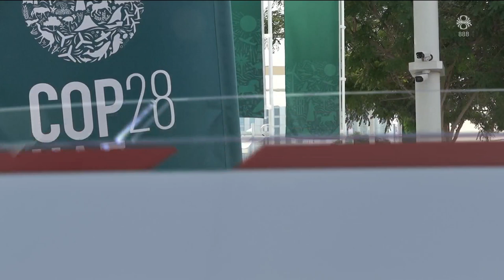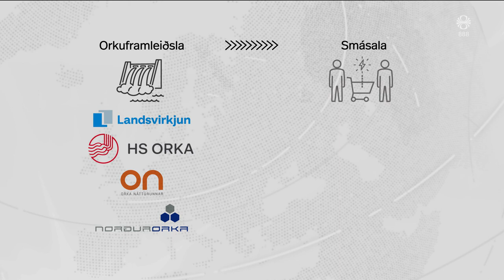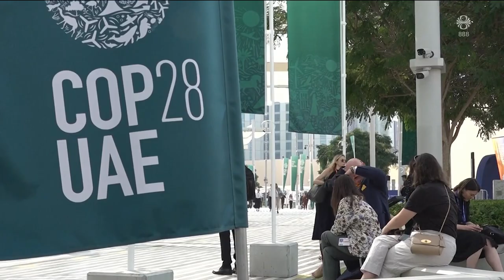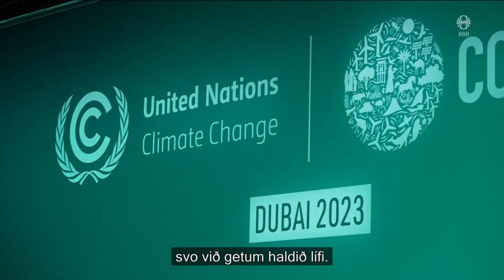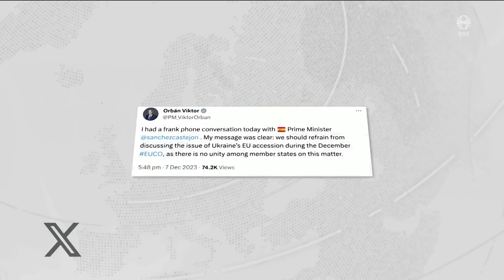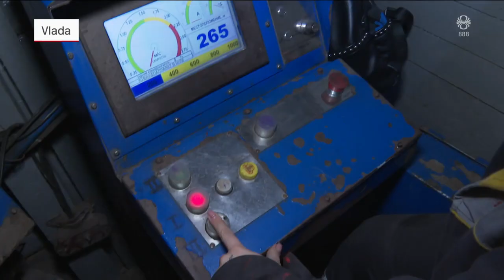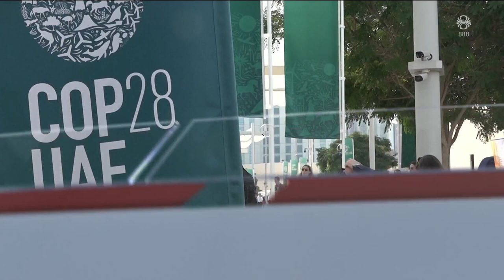Fréttir - 10. des 2023